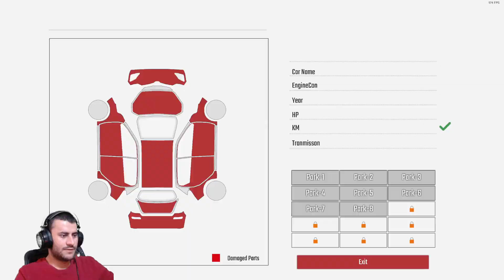YENİ DÜKKANI SATIN ALDIM İLKİ BAŞARDIMM PARA EKSİYE İNDİ | car dealership simulator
Herkese merhaba! Ben Vadinin Sahibi, Ercan sizlerle güzel oyunlar oynamak güzel videolar atmak için kanalı açtım inşallah güzel ilerleriz ve güzel şekilde gideriz desteklerinizi bekliyorum